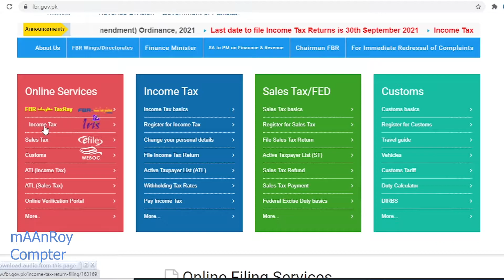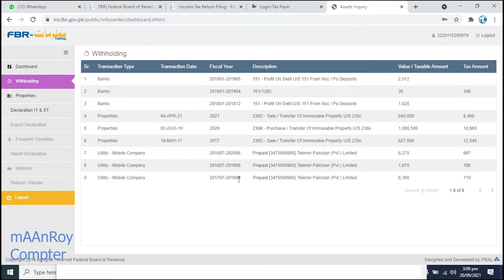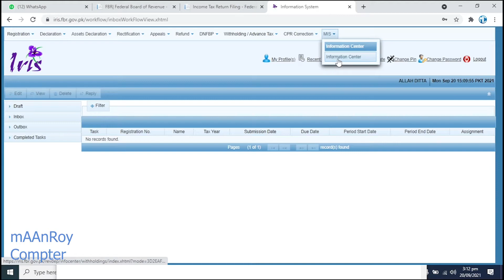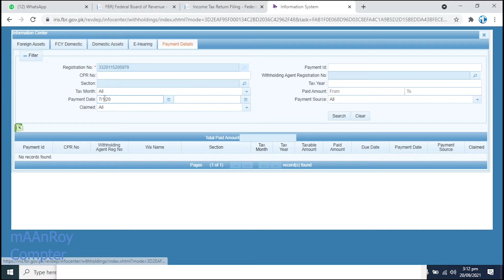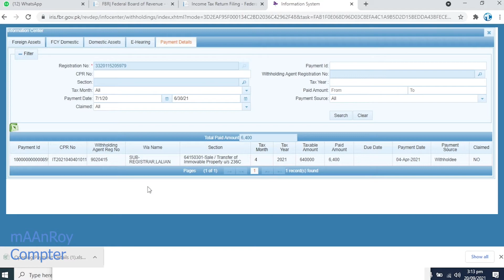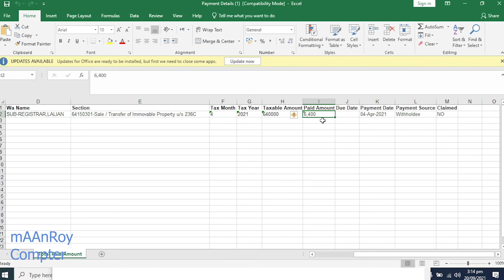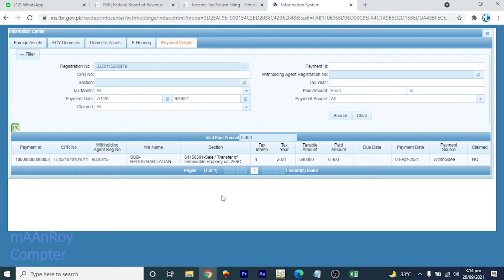Collect Data From These Sources Before Submission of Income Tax Return 2021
important things to know before submitting income tax return
what is MIS in information system in fbr

__________________/About Us\__________________
Here you can learn about computer, mobile and technology. I'll cover  daily problems of Technology. Key features of this channel are software diagnosing, Computer Tips and Tricks and more about relevant topic. Hope this channel will beneficial for you in your field.